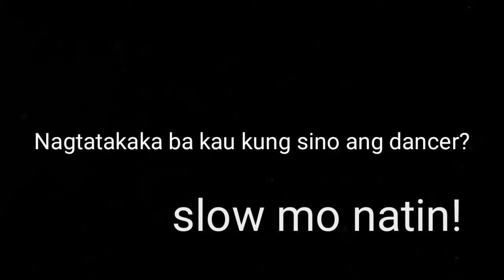di ako bakla intro band members